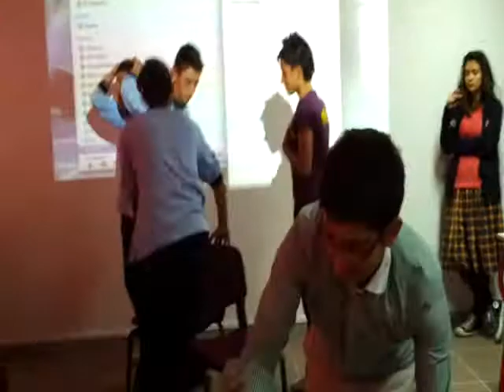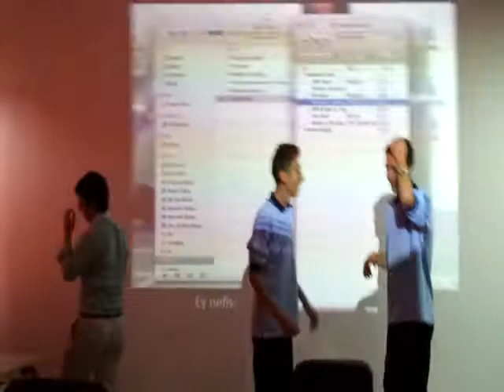International school of Tuzla knowledge competition for 9-th grade part_1